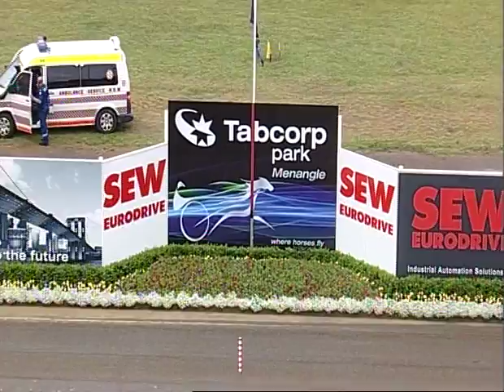Just Got the Look NZ - Race 2 MENANGLE 30 November 2010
HAROLD PARK FAREWELL - MARES BONUS SCHEME FINAL